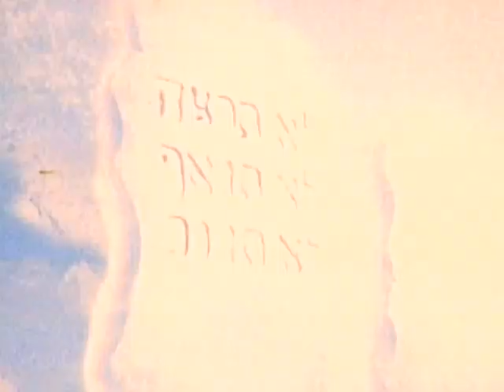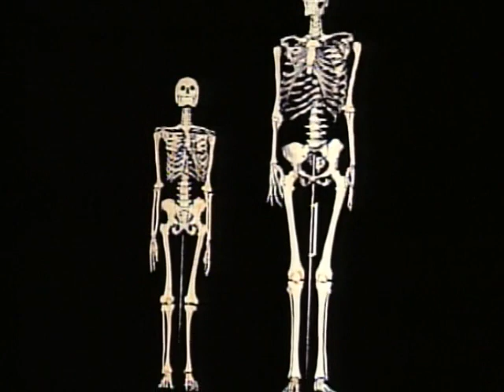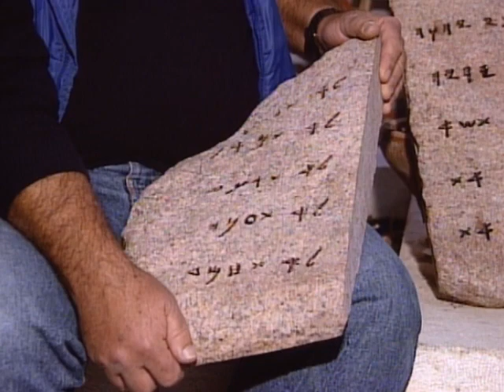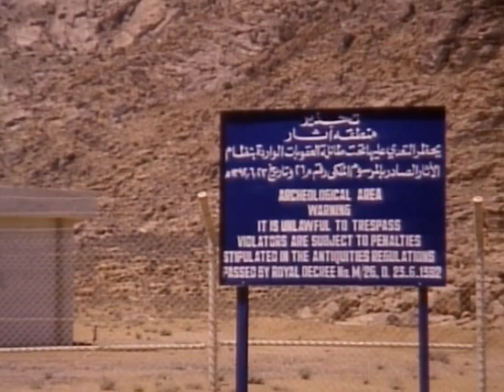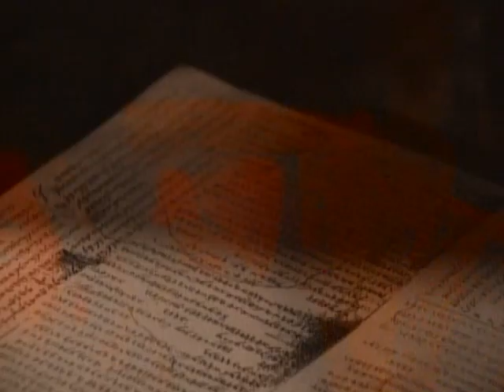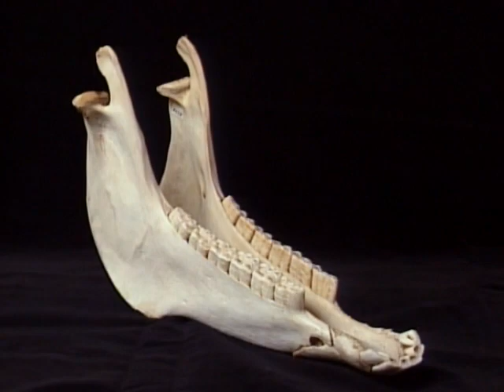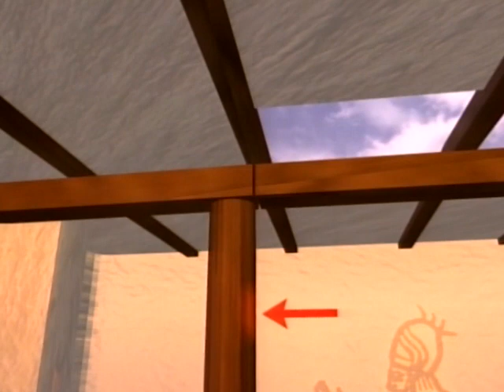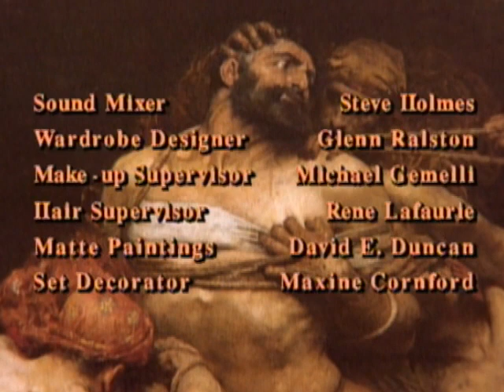History′s Greatest Miracles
Host Dennis Weaver journeys through the centuries in search of ancient biblical truths. Did David′s triumph over the giant Goliath—an unlikely victory—really happen? How could a shepherd′s sling and a small stone kill such a mighty warrior? What about the three men who were banished into a fiery furnace? How could Shadrach, Meshach & Abednego emerge from this inferno safe and unharmed? And where are the two stone tablets inscribed by the finger of God and given to Moses on Mt. Sinai? Are they lost forever in the dust of history, or lying in a dark cavern beneath a political hotbed? Could one man, Samson, topple an entire Philistine temple?